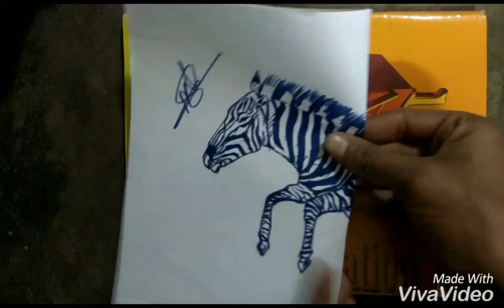Sketchart(question of Zebra strips)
I asked the Zebra, are you black with white stripes? Or white with black stripes? And the zebra asked me, Are you good with bad habits? Or are you bad with good habits? Are you noisy with quiet times? Or are you quiet with noisy times? Are you happy with some sad days? Or are you sad with some happy days? Are you neat with some sloppy ways? Or are you sloppy with some neat ways? And on and on and on and on and on and on he went. I’ll never ask a zebra about strips..